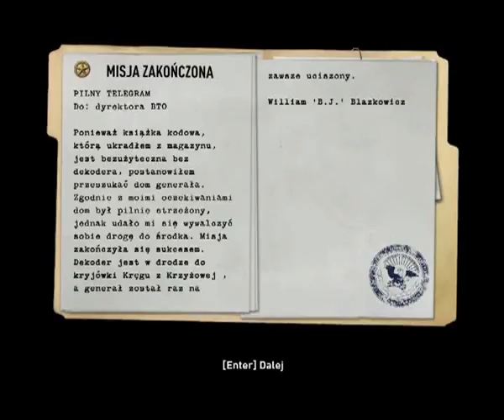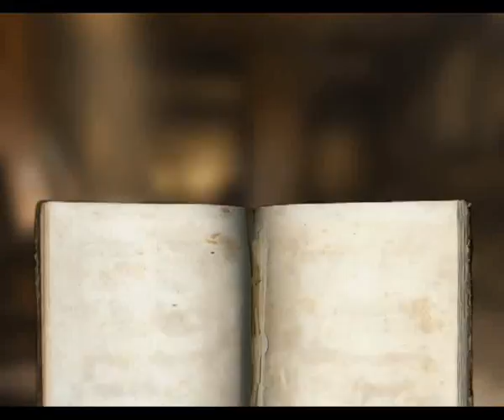Zagrajmy w Wolfenstein PROSTITUTE xD #6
Gram w Wolfenstein  Wolfenstein to kolejna odsłona serii strzelanin traktujących o losach niejakiego B.J. Blazkowicza, żołnierza aliantów na frontach II Wojny Światowej. Opisywana gra stanowi czwartą, po Wolfenstein 3D, Return to Castle Wolfenstein oraz Wolfenstein: Enemy Territory, odsłonę cyklu, której akcja toczy się w pełnym trójwymiarze. Za produkcję tytułu odpowiada firma Raven Software, doświadczona na FPS-owym polu za sprawą dwóch części Soldier of Fortune, Star Wars Jedi Knight oraz Quake’a 4.